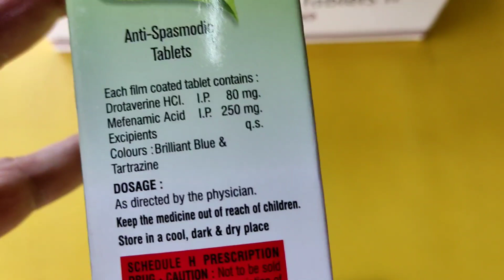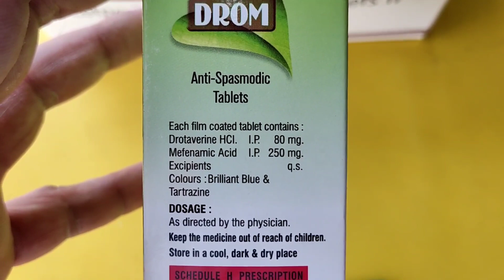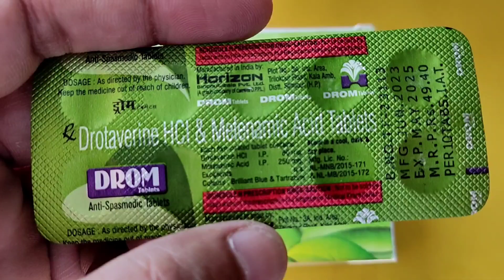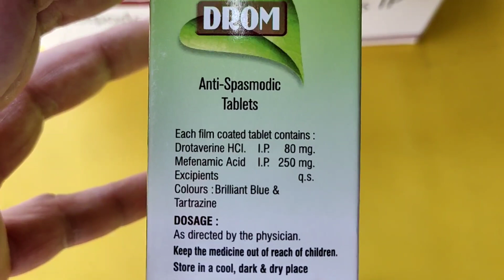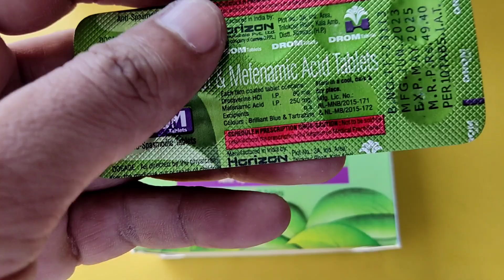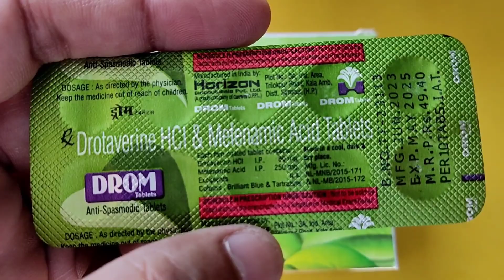Drom Tablet Benefits in Hindi uses in Hindi review in Hindi | Drotaverine | Medical Gyan